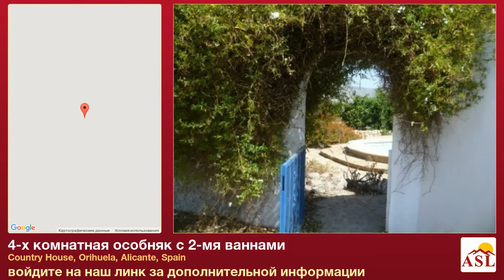4-х комнатная особняк с 2-мя ваннами в Orihuela, Alicante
больше информации на особняк в продаже в Country House, Orihuela, Alicante, Spain с 4 спальни, 2 ванная

камин, Сад, отключение дороги парковка